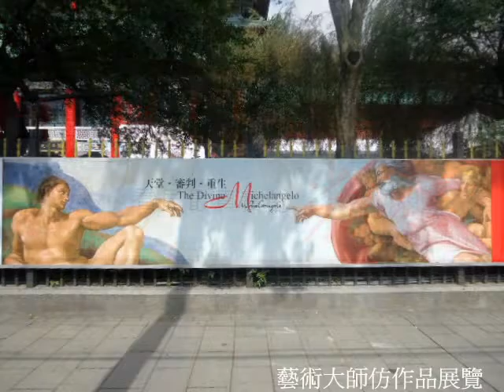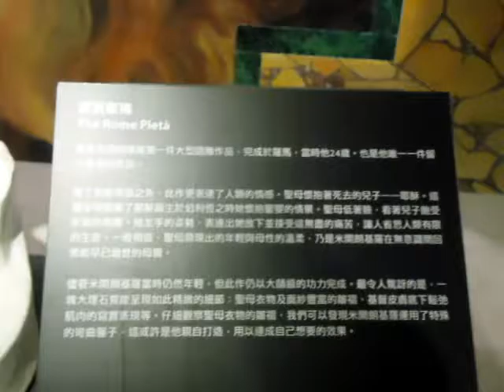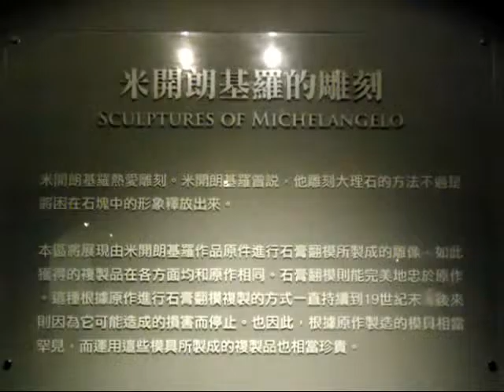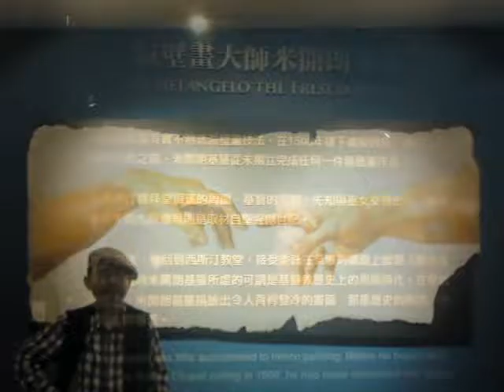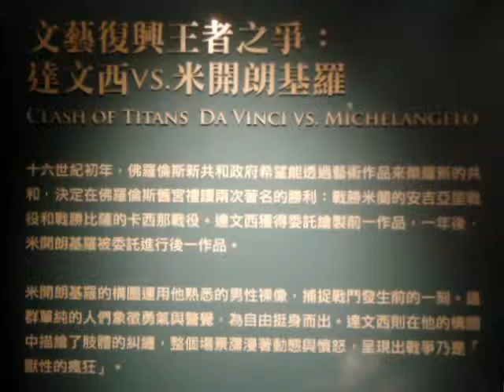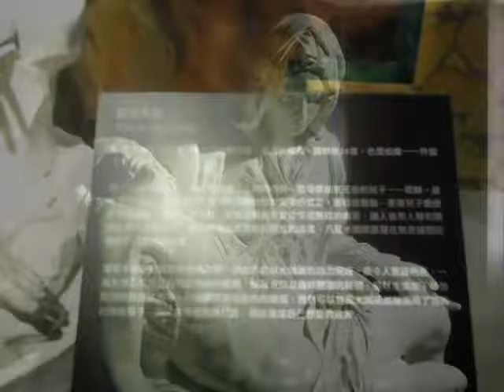台北米開郎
台北植物園的歷史博物館舉辦米開郎基羅特展，義大利文藝復興大師光臨台灣，自然不能錯過。主辦單位用心租借藝術品展出，附加詳細說明，頗具教育性...